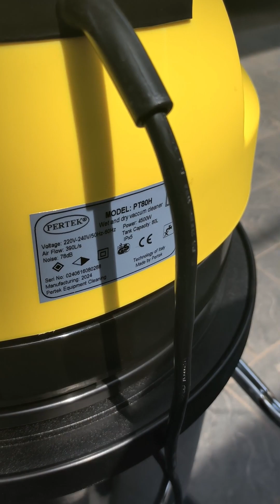Máy hút bụi bán chạy nhất hiện nay, máy hút bụi Pertek PT80H 2 lõi 3 motor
Ưu điểm máy hút bụi công nghiệp PERTEK PT80H
- Máy sở hữu thiết kế nhỏ gọn với kích thước 63x55x113cm, có bánh xe dưới thân máy thuận lợi trong quá trình di chuyển và sử dụng. Thiết bị sử dụng để làm sạch cho nhiều không gian

- Thân máy được cấu thành từ chất liệu inox chống gỉ, có khả năng chịu được va đập mạnh, chống hao mòn theo thời gian, bền bỉ, bảo vệ tốt các linh kiện bên trong máy.

- Dung tích thùng chứa máy lên tới 80l với đường kính thùng 440mm, chứa được nhiều bụi bẩn hơn, giúp máy hoạt động liên tục, không phải ngắt quãng để đổ bụi, tiết kiệm thời gian và công sức.

- Máy được thiết kế nhỏ gọn, hiện đại, đi kèm là các phụ kiện máy hút bụi hỗ trợ quá trình thực hiện nhiệm vụ hút bụi bẩn như bàn hút bụi, bàn hút nước...đem lại hiệu quả vệ sinh cao nhất.

- Công suất máy lớn 4500W mang lại hiệu quả làm sạch cao, máy hút được cả bụi bẩn khô và bụi nước, mang lại tiện ích khi sử dụng.

Sự hài lòng của quý khách là thành công của chúng tôi
CÔNG TY CỔ PHẦN CÔNG NGHỆ VINMAX
(CÔNG TY CỔ PHẦN OSHIMA VIỆT NAM )
VP HCM :SỐ 96 Đường 5A Bình Hưng Hòa, Bình Tân
 VP Cần Thơ 595 Tôn Đức Thắng, Khu Vực Bình Lập, Phường Thới An, Quận Ô Môn, Tp. Cần Thơ
CÓ CHỖ ĐỂ Ô TÔ RỘNG RÃI, SHOWROOM TRƯNG BÀY NHIỀU SẢN PHẨM
VINMAX miễn phí vận chuyển giao hàng, gọi video xem sản phẩm, kho hàng và công ty.
có phiếu bảo hành , phiếu xuất kho, hóa đơn đóng dấu đỏ công ty